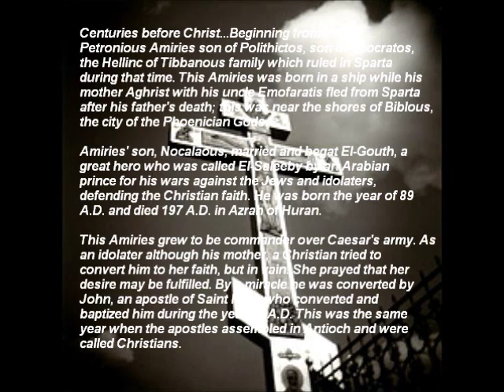saliby/salibi/saleebe family history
History of saliby family